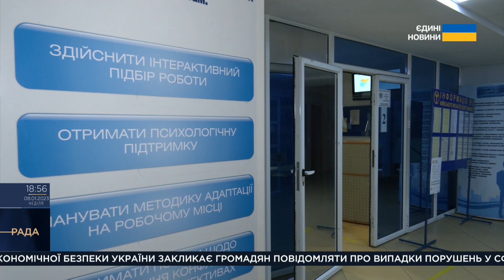Парламентський тиждень 08.01.2023